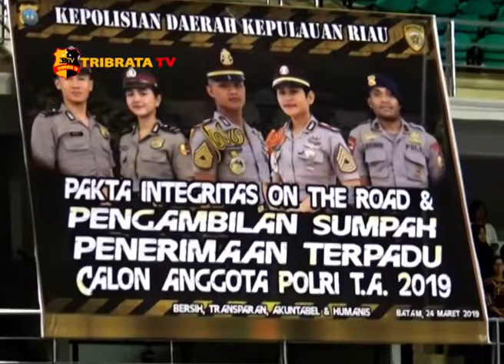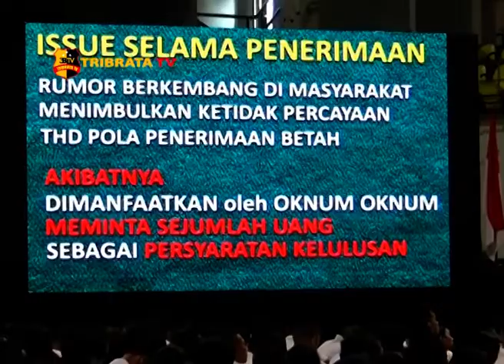POLDA KEPRI TINDAK TEGAS PRAKTEK KKN PADA PENERIMAAN CALON ANGGOTA POLRI